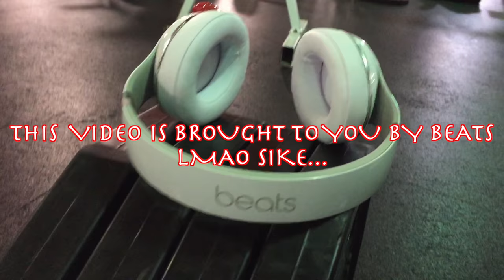Full Raw Back Workout! | YH Legacy (Ft. Alex Perez)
Lift heavy and lift wide...your back will thank you, I promise you!

ASK ME QUESTIONS OR ANYTHING!+